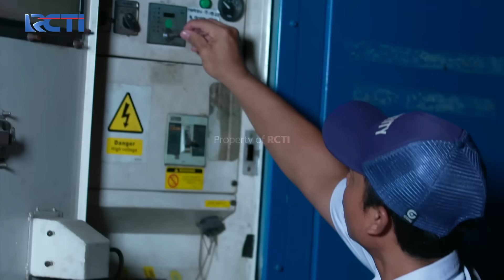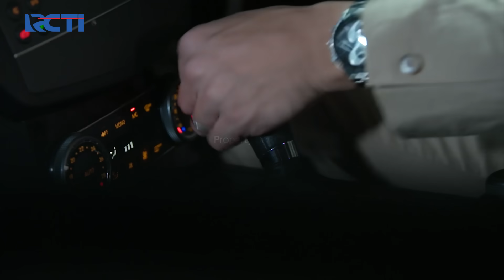CARI KAMERA!! Arumi Ketahuan Kiki Masuk Kamar Reyna | IKATAN CINTA | EPS.1278 (2/4)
Arumi mencari kamera yang berisi dirinya mencampurkan sesuatu ke makanan rosa, kemudian arumi ketahuan menjatuhkan sesuatu di kamar reyna dan kiki datang ke kamar itu.